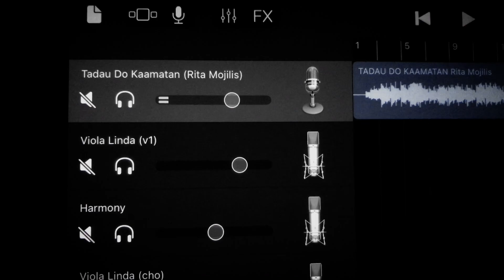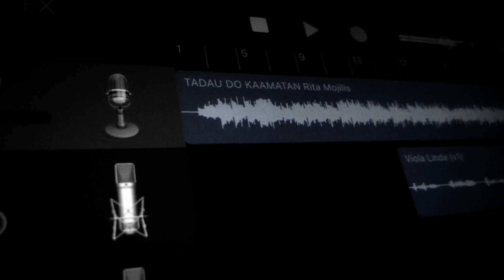TADAU DO KAAMATAN | RITA MOJILIS | Viola Cover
▶️TADAU DO KAAMATAN by RITA MOJILIS◀️

❤️Moga anda semua terhibur❤️

🙏Stay at home ya? Pasang kamu lagu-lagu Kaamatan sambil kupi-kupi.
Nikmati cuti hari Kaamatan ini bersama keluarga tersayang dirumah😊

🌾🌾KOTOBIAN TADAU TAGAZO DO KAAMATAN 2021🌾🌾

🌾🌾SELAMAT MENYAMBUT PESTA KAAMATAN 2021🌾🌾

🌾🌾HAPPY HARVEST FESTIVAL 2021🌾🌾

Backing track by MONSOPIAD KARAOKE VIDEOS (MKV)